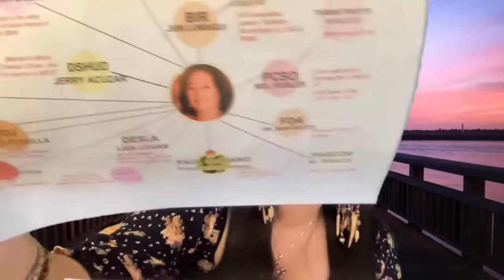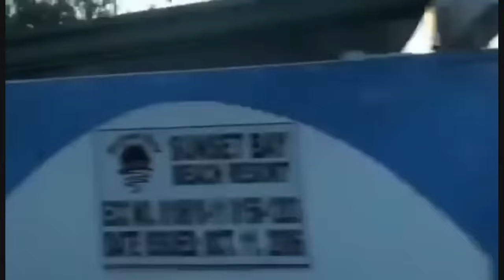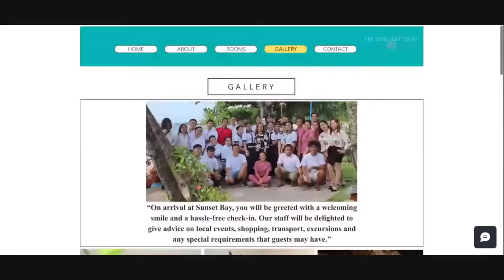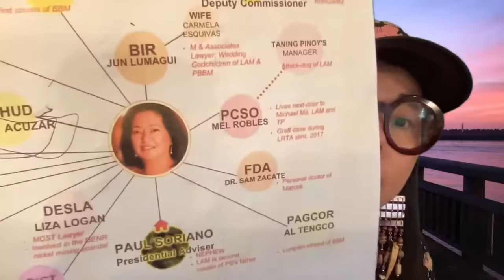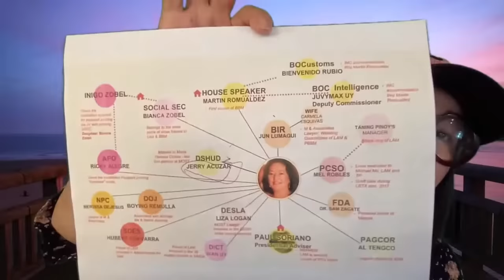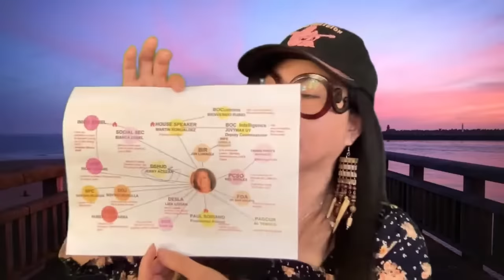Pinapagawang Beach Resort Ni Liza